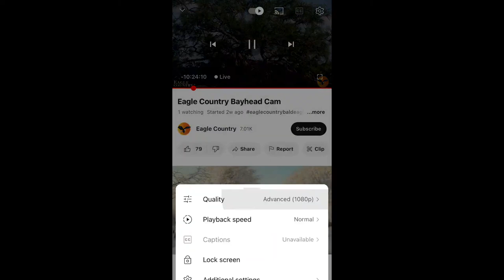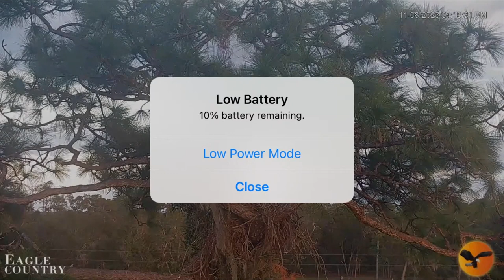Eagle Country Bayhead Cam 11/8/2023 12:47